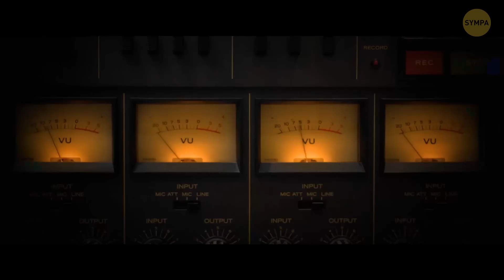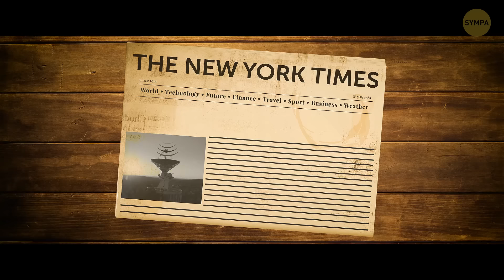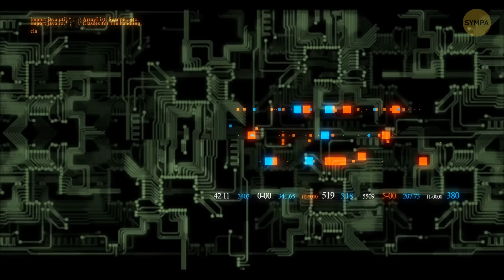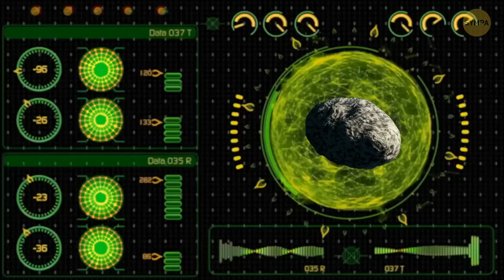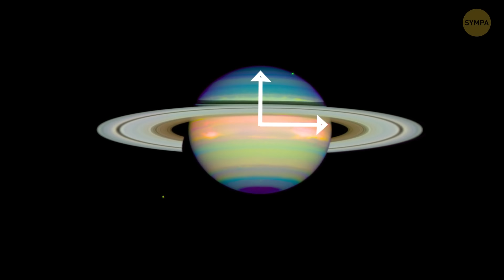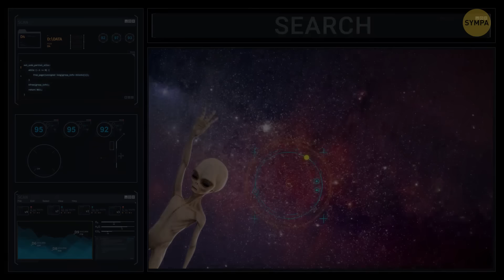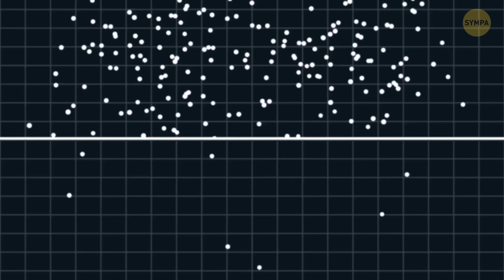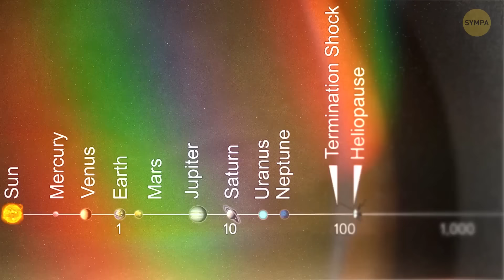Le "MYSTÈRE" du Satellite du Chevalier Noir enfin résolu ? Qui a envoyé ça ?